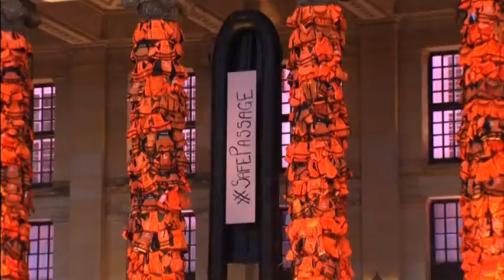1269- R 2- FILMFESTIVAL-BERLIN-CINEMA FOR PEACE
1269- R 2- FILMFESTIVAL-BERLIN-CINEMA FOR PEACE